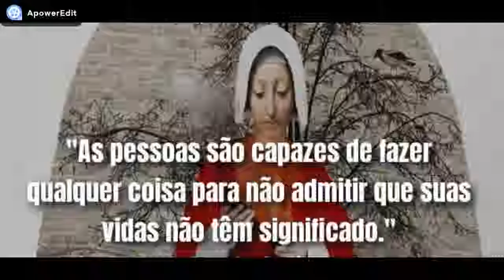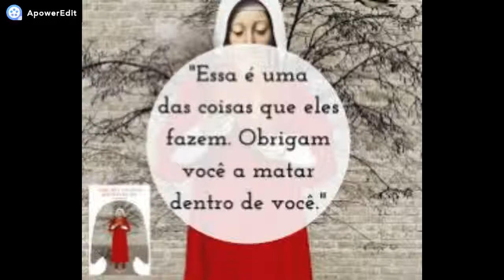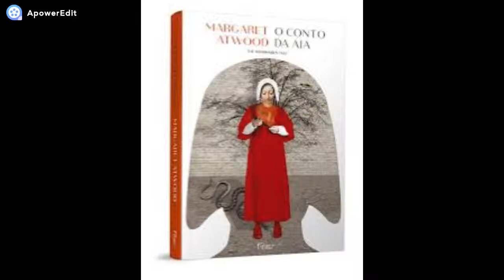O conto da aia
Book trailer O Conto da Aia produzido na aula da pós graduação, com a professora Wanda Cardoso referente à disciplina de Hipertexto e tecnologias da educação.